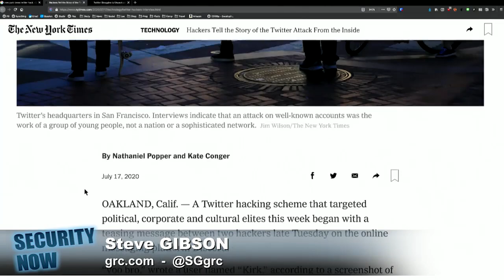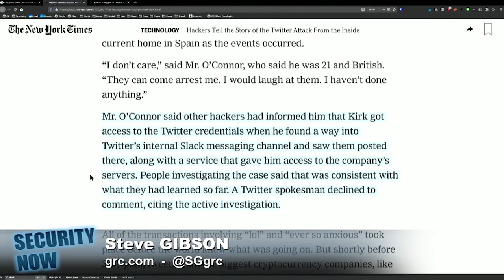Steve Gibson Explains the Twitter Hack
Here's how the Twitter hack happened.

On Security Now, Steve Gibson and Leo Laporte explain the biggest Twitter hack yet.

For more on this story and many others, watch episode 776 of Security Now